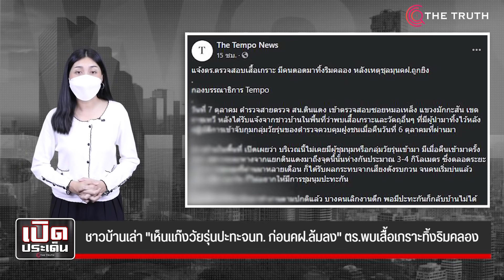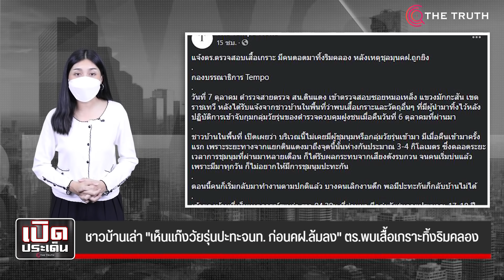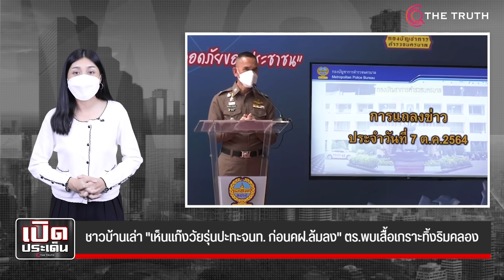ชาวบ้านเล่า "เห็นแก๊งวัยรุ่นปะทะจนท. ก่อนคฝ.ล้มลง" ตร.พบเสื้อเกราะทิ้งริมคลอง